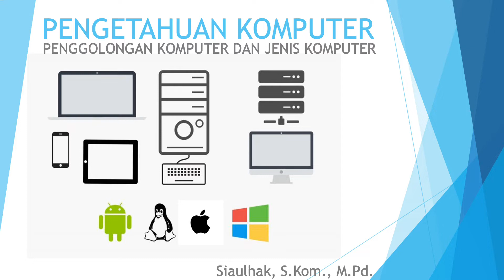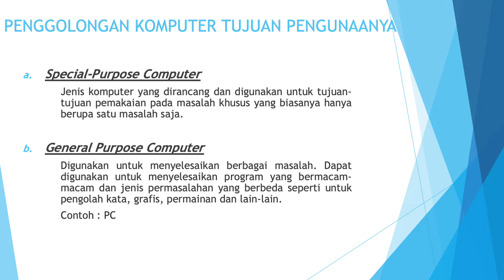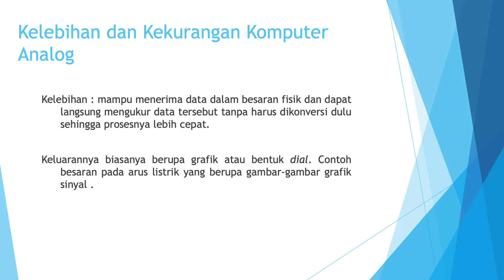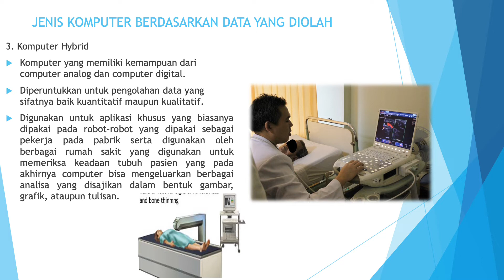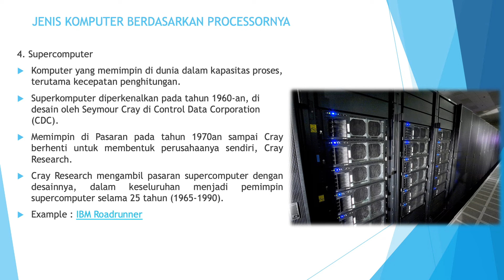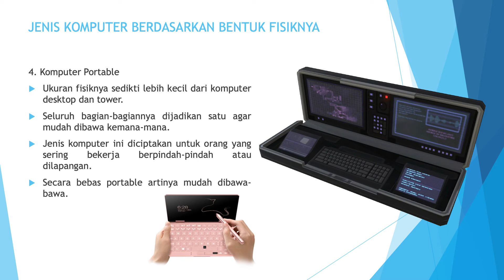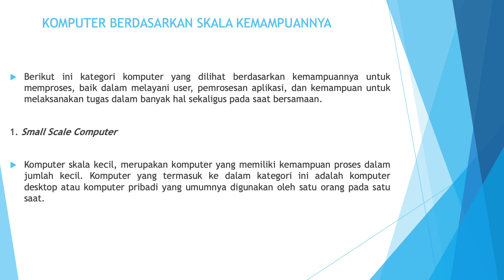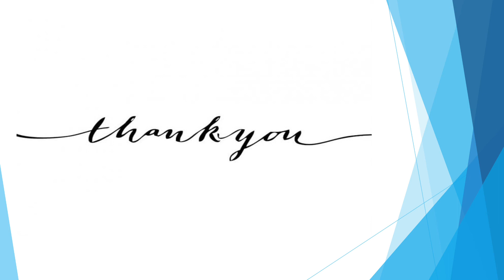JENIS JENIS KOMPUTER DAN PENGGOLONGAN KOMPUTER "PART 3"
Jenis-jenis Komputer dan Penggolongan Komputer yang  menjelaskan tentang beberapa bagian komputer yang digolongkan berdasar dengan penggunaannya. Penggolongan ini dimaksud bahwa tiap komputer mempunyai peran dalam satu kesatuan yang terpisah tiap bagian dengan bagian lainnya dengan maksud setiap komponen mempunyai fungsi tersendiri.